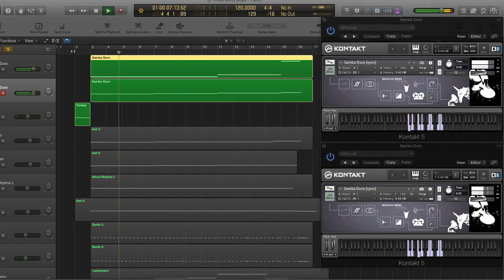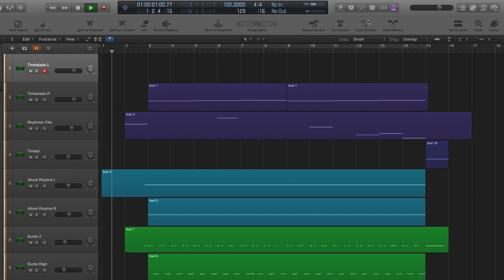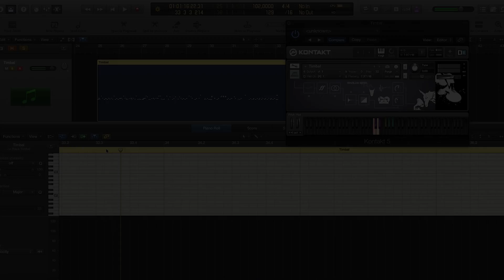Muletone Audio - Brazilian Series: Timbal - Overview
Timbal is a Brazilian percussive instrument derived from Caxambu used mainly in the cultural afro-brazilian niche. It became popular in Brazil during the 90's with a group called Timbalada founded by musician Carlinhos Brown.

Follow - @muletoneaudio